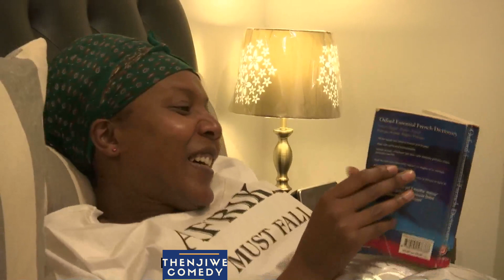Meet The Khambules | Isiteleka | The One With Toyi Toyi | Thenjiwe Comedy